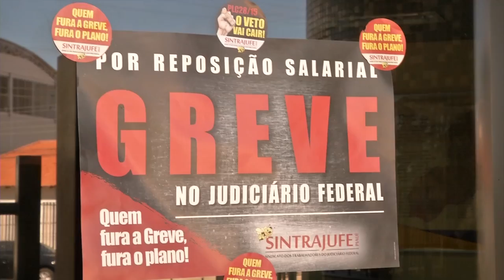Mais de sessenta dias de greve no judiciário